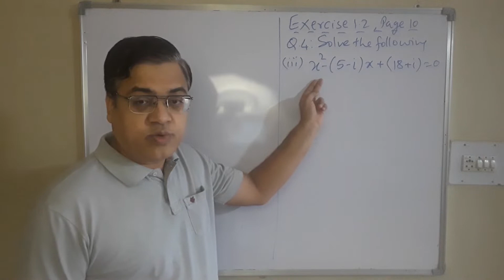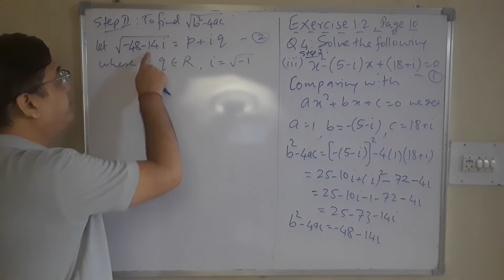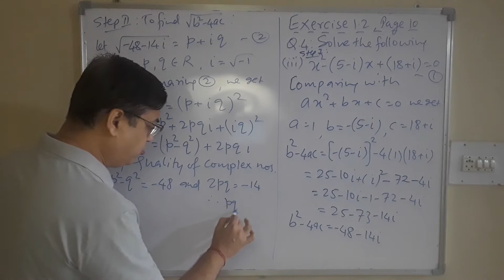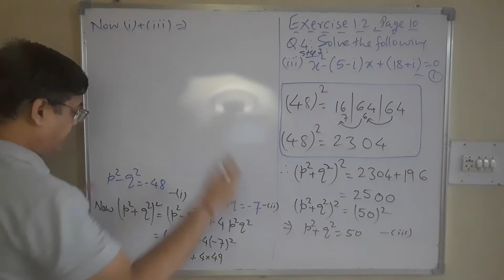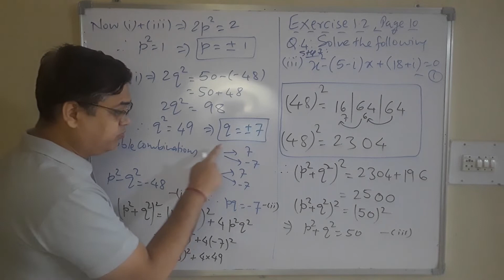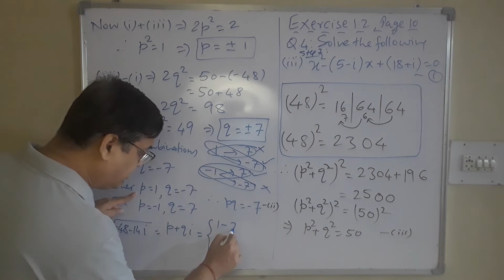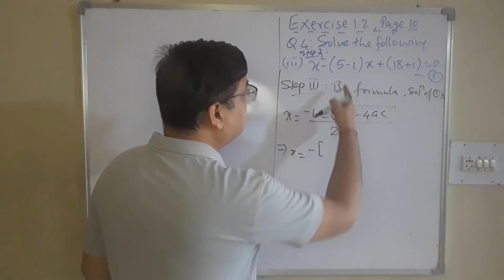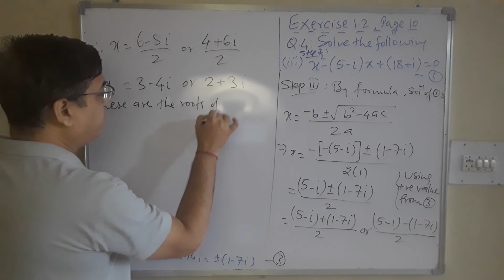#15 Exercise 1.2, Q.4 (iii), Page 10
Class XI, Math 2, Ch 1 : Complex Numbers, Part 15.
It covers Quadratic Equation with Complex Coefficients, Exercise 1.2, Q.4 (iii), Page 10.